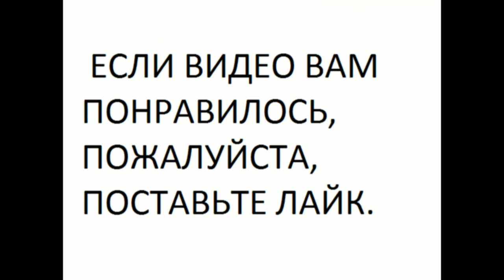Замена матрицы ноутбука Dell Latitude 110L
Замена матрицы в экране ноутбука Dell Latitude 110L
В этой видео инструкции показано как самому поменять LCD дисплей ноутбука делл 110.